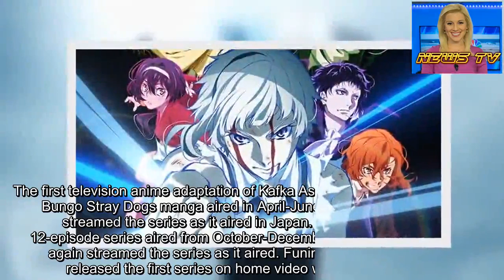Funimation Adds Bungo Stray Dogs: Dead Apple Anime Film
Funimation announced on Thursday that it will begin streaming an English dub of the Bungo Stray Dogs: Dead Apple anime film on FunimationNow on Friday.
Crunchyroll began streaming the film with English subtitles in September. The company screened the film in the United States and Canada in May 2018 as part of its Anime Movie Night series.
Crunchyroll describes the story:
Six years has passed since the bloodbath known as the Dragon's Head Rush conflict.
Over 500 people with supernatural powers have been found dead -- presumably by suicide. The Armed Detective Agency is tasked with the mission to capture Shibusawa Tatsuhiko, the mysterious special ability user thought to be involved. But when Osamu Dazai disappears, the ”Demon” Fyodor begins showing his shadow.
Those with supernatural powers, known as Special ability users, are threatened by an onslaught of unprecedentedly powerful enemies, and the city of Yokohama begins falling into a terrifying nightmare.
Atsushi and Kyouka infiltrate Shibusawa's fortress, where they are met by Akutagawa, who delivers an unthinkable truth.
The film opened in Japan in March 2018. The film earned the Best Work (Theatrical Screening) award in the Newtype Anime Awards 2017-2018 in October.
Takuya Igarashi returned from the television anime to direct the film at BONES. Yoji Enokido returned to write the film, in collaboration with original manga writer Kafka Asagiri. Nobuhiro Arai returned as character designer and chief animation director, Fumihiro Katagai was the mechanical designer, and Taku Iwasaki returned to compose the music.
The first television anime adaptation of Kafka Asagiri and Sango Harukawa's Bungo Stray Dogs manga aired in April-June 2016, and Crunchyroll streamed the series as it aired in Japan. The anime's second 12-episode series aired from October-December 2016, and Crunchyroll again streamed the series as it aired. Funimation and Crunchyroll released the first series on home video with an English dub.
The "battle action" story centers around a league of literary figures with supernatural powers. For example, in real life, Ryūnosuke Akutagawa wrote acclaimed stories that inspired Akira Kurosawa's Rashōmon film and the Aoi Bungaku Series anime's Jigoku Hen (Hell Screen) arc. In Bungo Stray Dogs, he has the power to transform and manipulate his cloak into a monster-like entity. Together, some of these writers solve mysteries as part of the "Armed Detective Agency," while others appear as antagonists.
Source: Funimation